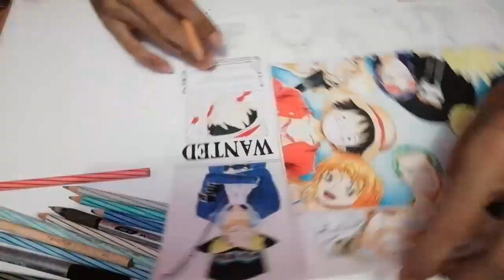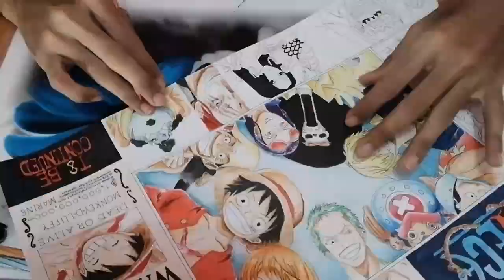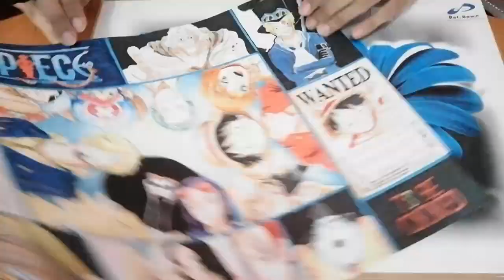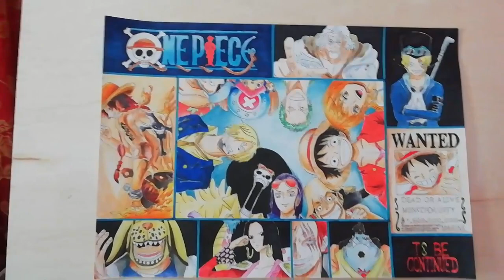Drawing ONE PIECE Character I FOR BEGINNER I Part 2 by Fauzan Rofizi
It been a while to produce a complte a drawing n i successfully complted it even though it's took a long period and different ideas. I'm in a cloud nine of the result for the part 2. I hope you guys enjoy watches my videos.

Don't forget to hit button LIKE and SUB if you guys really enjoy the video. Lastly, i hope you guys enjoy the videos.

Ps: if you guys have any suggestion or comments, please leave it in the comment box. I'm very glad and happy for all the positive feedbacks and comments from all of my viewers and subcs

If you guys want to see more interesting anime that I can draw.

Materials
BLACK PEN : Faber Castell-0.5
MARKERS : Artline 04IT TWIN MARKER
COLOUR PENCIL : STAEDTLER LUNA

Music
- One Piece Opening 1 - WE ARE ( new version 2013 )

- Cinnamons x Evening Cinema - Summertime (KanRomEng Lyrics)(1)

I love Art so much. I 'am so happy by your positive feedbacks and comment. Thank you so much.